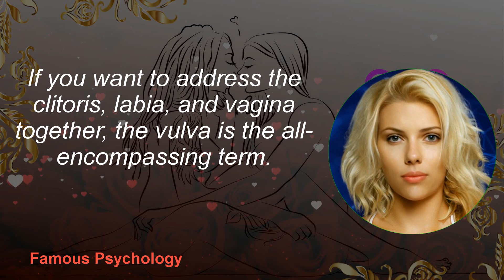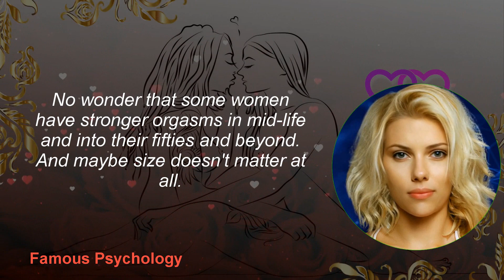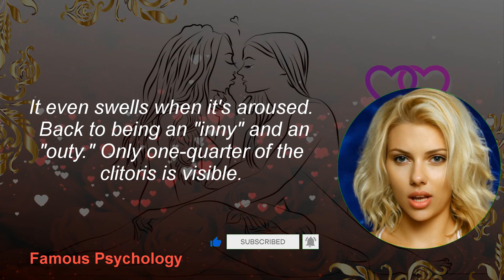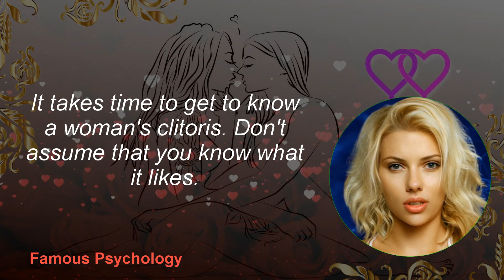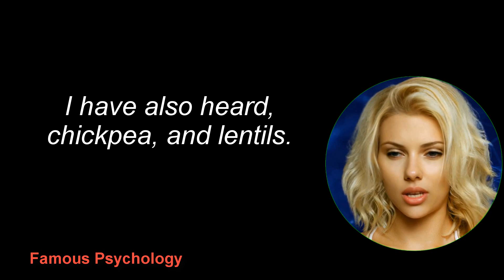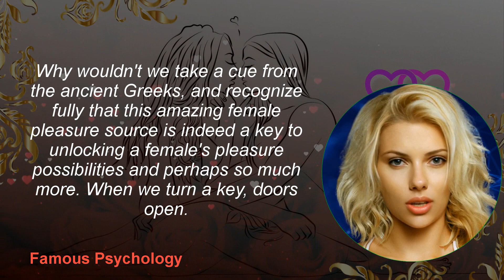🍌Psychology Facts About Virginity 🍌losing Your Virginity Tips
INTERESTING PSYCHOLOGICAL FACTS ABOUT WOMEN'S BODY | PSYCHOLOGY FACTS | PSYCHOLOGICAL AMAZING FACTS

Arousing Psychological Facts About S*x @FamousPsychology ​

INTERSTING PSYCHOLOGY FACTS ABOUT HUMAN BEHAVIOR | Psychological Facts About Humans | Amazing Facts

Amazing Psychology Facts about men | Human Psychology Behavior  @FamousPsychology

losing my virginity
first time S*x
how i lost my virginity
story time
Top Think, Thinkle, psych2Go, BRAINY DOSE, Human Psychology,
 Psych Facts, Dandelion Medical Animation
, me_mk47, MQ Psychology
Psychological Facts
Psychology facts about behavior
behavior psychology
Psychology tricks
Psychology Facts
Psychology Says
Psychological Facts
Psychology of Human Mind
Psychology Quotes
Psychology Today
Life Quotes
virginity facts
unknown virginity facts
facts about virginity
losing your virginity
losing your virginity
losing your virginity tips
losing your virginity advice
advice for losing your virginity
virginity
after losing your virginity symptoms
losing your virginity advice and tips
tips for losing your virginity
how to lose your virginity
losing your virginity after effects
what does losing your virginity feel like
virgin
losing my virginity
story time
ut Behavior
Behavioral Psychology

,quotes,life quotes